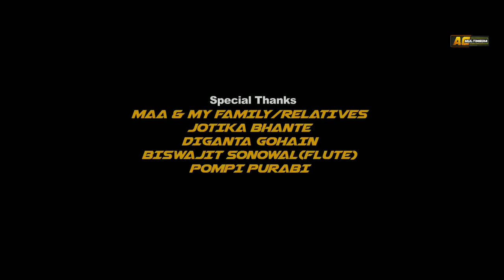Aai Kola Kola | Vaaskar Saikia | Barsha Rani Bishaya | Gunjan | Shibaron | Video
AC MULTIMEDIA Label Released "Aai Kola Kola" nspired From Popular Moran Bihu Song "Aai Kola Kola" ! Special Thanks To Diganta Gohain (Singer)

🎵Audio Credits ::

◾Singer - Vaaskar Saikia
◾ Lyrics/Tune - Vaaskar Saikia
◾ Mixed Mastered - Diganta Bordoloi
◾ Producer - Sanjib Gogoi

🎥 Video Credits ::

◾ Choreographer - Bimal Bora
◾ Make-up - Afreen Narzi
◾Cast - Barsha Rani Bishaya, Gunjan & Shibaron

◾ACMultimedia
◾Saavn
◾JioMusic
◾Gaana
◾Hungama
◾Wynk
◾Google Play
◾YouTubeMusic
◾Amazon Music
◾Pandora
◾Spicytuneapp
◾Tidal
◾Napster(beta)
◾iHeartRadio(beta)
◾Anghami(beta)
◾KKBox(beta)
◾MediaNet

🔴◾◾◾ Thanks ◾◾◾🔴